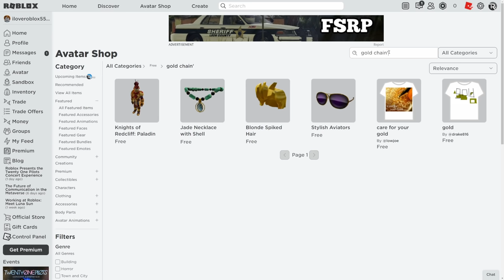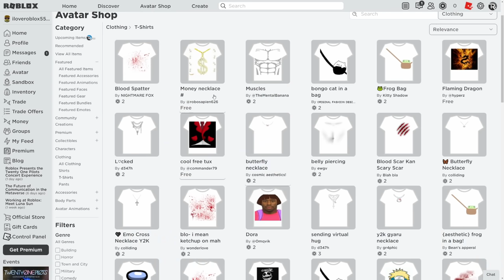Racing people as a Noob in Tower of Hell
roblox Racing people as a Noob in Tower of Hell sequel to racing people as a bacon hair and acorn hair